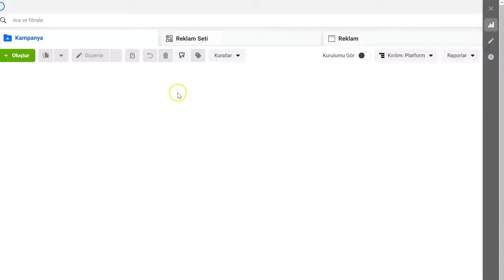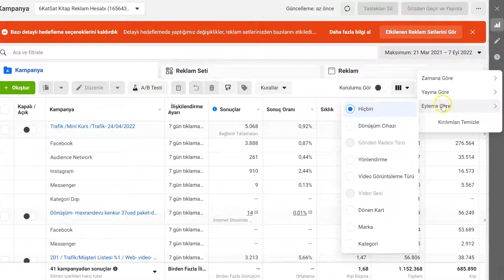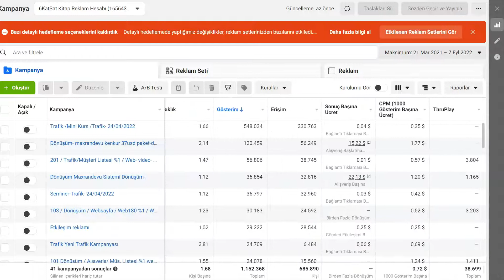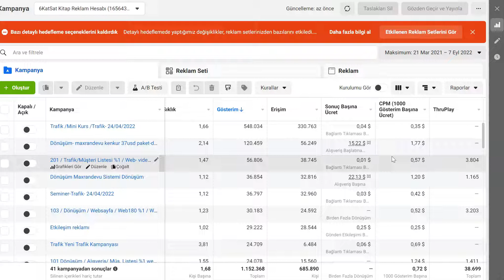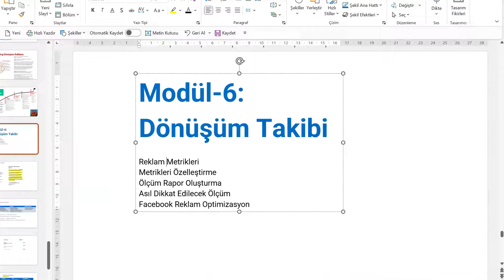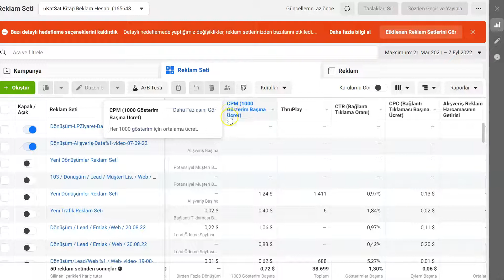Facebook Reklamlarında Asıl Dikkat Edilecek Metrik Hangisidir?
Facebook & Instagram reklamları eğitimi serisi
Video-45: Facebook Reklamlarında Asıl Dikkat Edilecek Metrik Hangisidir?

❗️HEY GİRİŞİMCİLER VE İŞLETME SAHİPLERİ❗️
📈İşinize yeni müşteriler ve satışlarınızı artırmanız mı lazım?

Mehmet Aydın Danışmanlık Olarak Funnel Ve Reklam Stratejileri İle Satışlarınızı Ve Müşterilerinizi 6 Kata Kadar Artırıyorum.

👉Neden Ben?

✅Türkiye'nin En Stratejist Dijital Pazarlama Uzmanı,
✅25+Yıl Pazarlama, 5+Yıl Dijital Pazarlama Tecrübesi,
✅49 Ülkeden 8.000+ Öğrenciye Pazarlama Eğitmeni,
✅6 KatSat Kitabının Yazarı,
✅3ü 1 arada (Facebook + Google +Funnel) Tek danışmanlık
✅4.7/5 Müşteri Memnuniyeti

30 dakikalık ücretsiz strateji görüşmesi için aşağıdaki whatsapp numarasına mesaj atın;